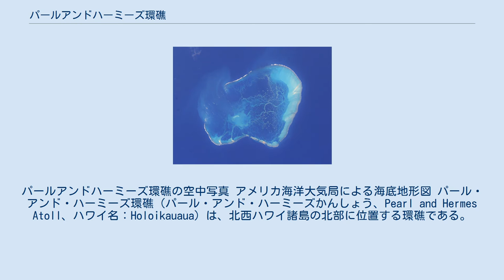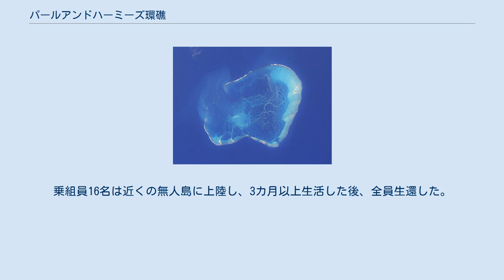パールアンドハーミーズ環礁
パールアンドハーミーズ環礁の空中写真 アメリカ海洋大気局による海底地形図 パール・アンド・ハーミーズ環礁（パール・アンド・ハーミーズかんしょう、Pearl and Hermes Atoll、ハワイ名：Holoikauaua）は、北西ハワイ諸島の北部に位置する環礁である。
1822年にイギリスの捕鯨船パール号とハーミーズ号の2隻が難破したことから、この名前が付いた。
 砂でできた島がいくつかあり、その外側には大規模な珊瑚礁が発達している。
島の面積はすべて合計すると359,975m2である。
 1927年にウィリアム・グレイグ・アンダーソンがマグロ漁業の際にこの近辺で真珠棚を発見し、これをきっかけに環礁での事業活動が開始された。
真珠採取事業は2、3年しか続かなかった。
その後、ハワイ政府はこの地を禁猟区としすべての事業活動を禁じた。
 2006年6月、ブッシュ大統領は環礁を含む北西ハワイ諸島を「北西ハワイ諸島ナショナル・モニュメント」に制定した。
 1899年（明治32年）5月20日、日本の帆船龍睡丸が時化に遭い、パールアンドハーミーズ環礁で座礁・難破した。
乗組員16名は近くの無人島に上陸し、3カ月以上生活した後、全員生還した。
この話は後に、大道寺謙吉『龍睡丸漂流記』（明治36年刊）や、須川邦彦『無人島に生きる十六人』（少年誌「少年倶楽部」昭和16年～昭和17年連載、昭和18年単行本化）に描かれた。
生還者が語った島の形状からこの島はSoutheast Islandと推測される。